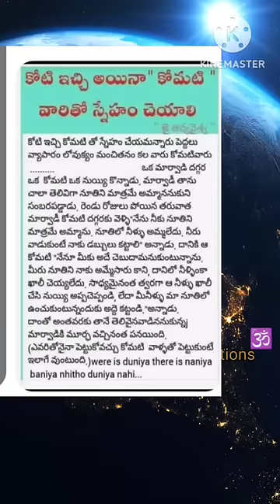కోమటి వారి తెలివి.good message..keep andurstand it.🙏🙏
కోమటి వారి తెలివి.good message..keep andurstand it.🙏🙏@SPcreation972 🥰🥰